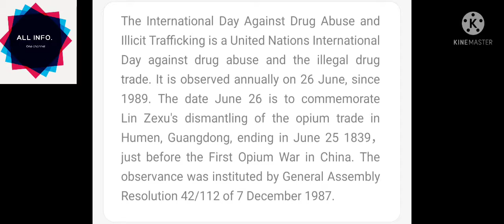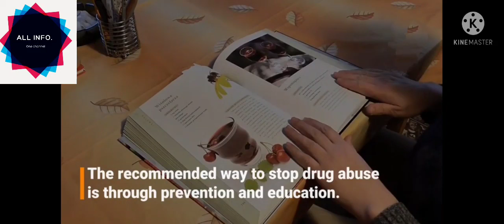international day against drug abuse and illicit trafficking